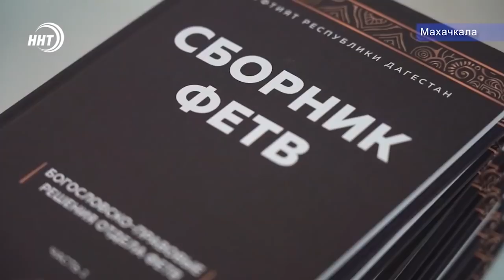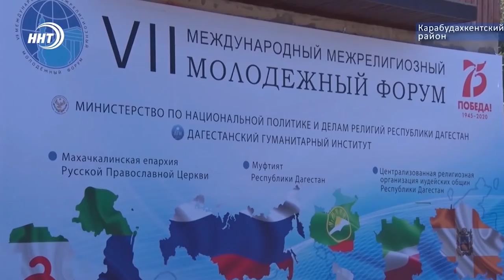Духовная жизнь Дагестана. Итоги 2020 года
Этот год для Дагестана был непростым, а для духовной жизни республики выдался необычайно насыщенным и стал богатым на события, несмотря на то, что пандемия неизгладимо повлияла и на всё вокруг.

Невзирая на массу трудностей открывались мечети и медресе, издавались новые книги, проводились образовательные конкурсы и расширялась благотворительная деятельность.

Обо всем по порядку расскажет Хамза Нурмагомедов.